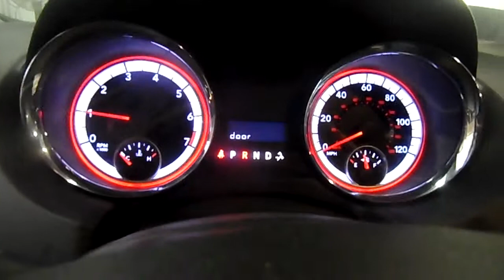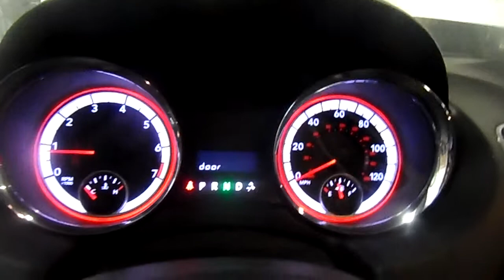14L1254 2011 DODGE GRAND CARAVAN EXPRESS,3.6,A.T.,FWD,103839 MILES,MORRISON'S AUTO SALVAGE YARD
14L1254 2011 DODGE GRAND CARAVAN EXPRESS,3.6,A.T.,FWD,103839 MILES,MORRISON'S AUTO SALVAGE YARD